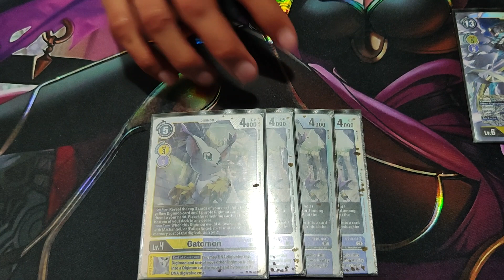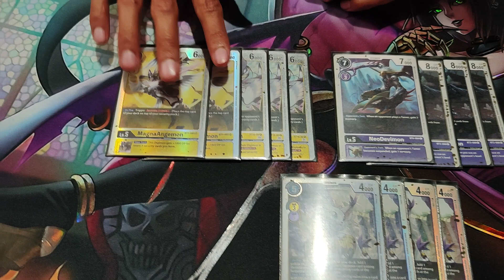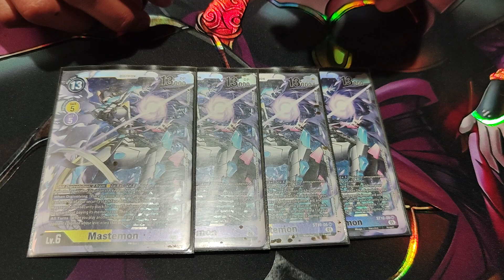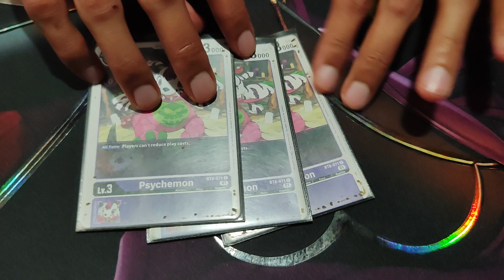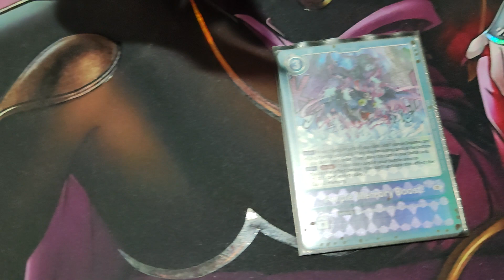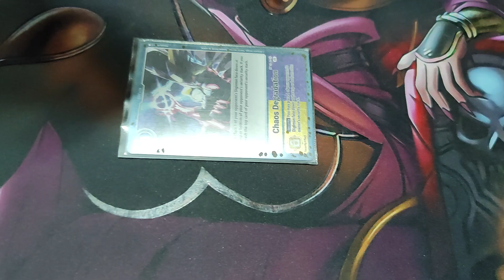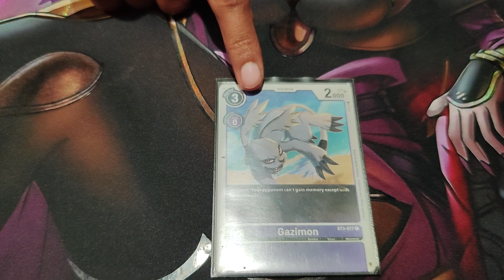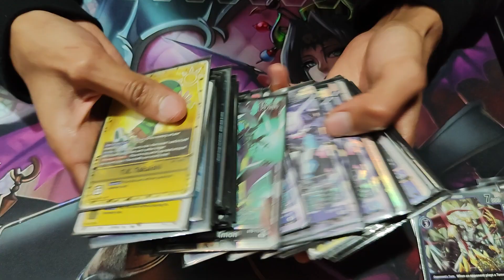¿Cómo evitar que tu oponente juegue Digimon? EX3 Mastemon Deck Tech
Ganador del domingo de Digimon jugando la baraja de control del momento un poco antes del soporte de Bt11. ¡Mastemon!